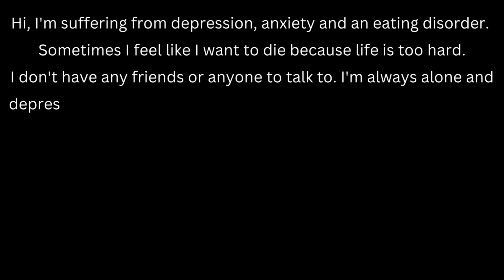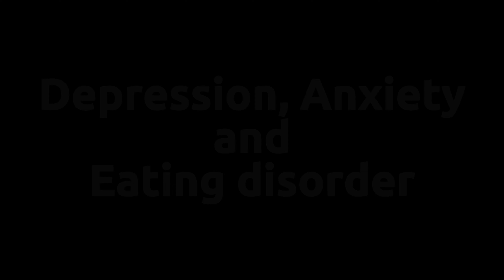Depression and Anxiety | Public Service Announcement | New York Film Academy | Film Production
This is a Public Service Announcement about Eating Disorders, Depression, and Anxiety, Which some people suffer in and sometimes it doesn't seem like it. Therefore, there is always help available both Online and physically.
This was for my school project @newyorkfilmacademy
Visit Better Help: @BetterHelp

BetterHelp offers affordable online therapy and matches you with a therapist that fits your needs—based on preferences like race, gender, and more. Start your journey today